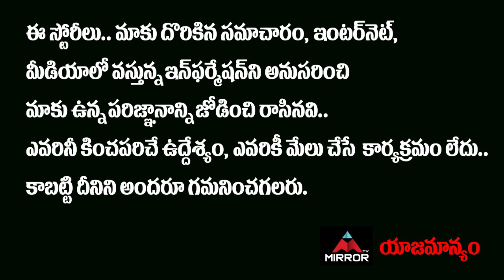Chalasani Srinivasa Rao Sensational Comments on EC Nimmagadda Ramesh Kumar | AP Politics | Mirror TV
Chalasani Srinivasrao Sensational Comments on EC Nimmagadda Ramesh Kumar